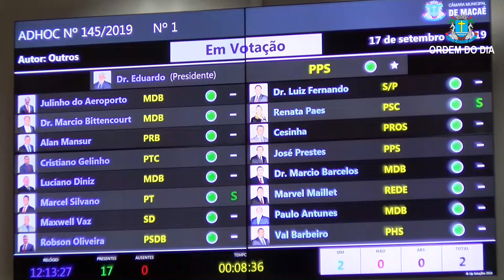Sessão Ordinária -17/09/2019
Para outras informações,

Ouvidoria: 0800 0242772